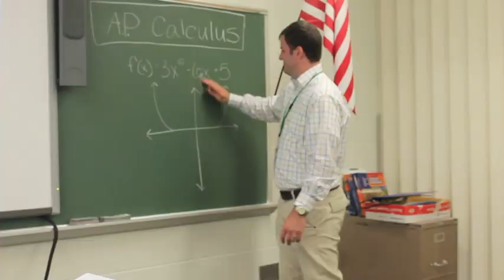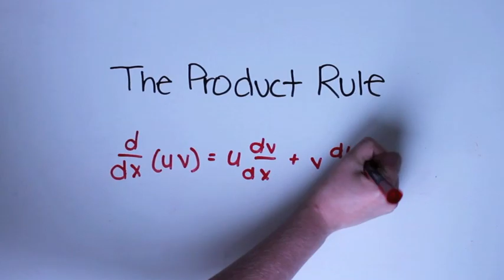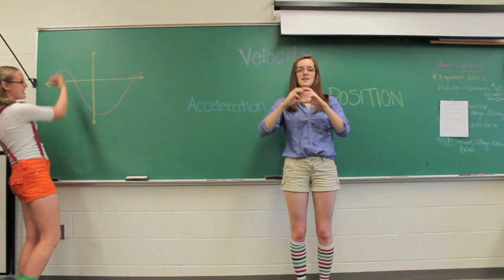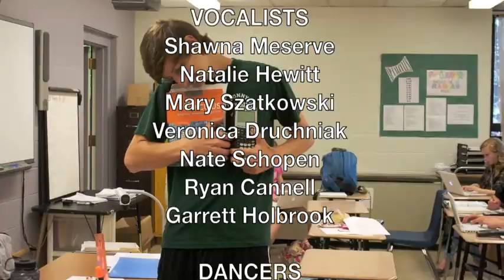"Calc" (an original LMFAO "Shots" Parody)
Natalie and my AP Calc final project... We made a parody to the LMFAO song "Shots." It took FOREVER to make, but it was such a great feeling when it was finally finished. Thank you to everyone who helped make it!! :)

Lyrics

If you're not shrewd ladies & gentlemen
Get ready to get outsmarted
Let's compute it, here we go!
DISMF
You know what
Natalie
Yeah
All of the mathematicians
Where you at (the library!)
Let's do math

When I walk in the class
All eyes on me
I'm with the mathlete squad
We've got cool "T"s
We like functions
We love to solve
We came to do calc
Everybody derive

Calc calc calc calc calc calc
Calc calc calc calc calc
Calculus! [x2]

When we derive
We like to use
Leibniz's notation
dy over dx
We came to learn math
How 'bout you?
Calculators up
Let's go round two

Calculus [x2]

To derive with functions
Use these few simple rules:
If one's inside another
Then you use the chain rule
If they are multiplied
Then use the product rule
If they're being divided
Just use the quotient rule
If you wanna add them up
Use sum and difference rule
Subtracting one from another
Use the sum and difference rule

Now where my mathematicians let me see ya derive
Here's what ya find:

Critical points
Tangent Lines
Acceleration
Rate of Speed
Taylor Series
Inflection Points
And you can solve..
Related Rates

Find velocity by deriving position function
And now take another and you'll find acceleration
Set that to zero and you will find your mins and max
And if you take a third, then I guess you're just a jerk.

If you've got variables
that are raised to a power
Then use the power rule
and you'll get somethin' like this..

Now say "Differentials" (Differentials)
"Differentials" (Differentials)
I'm tryna derive (I'm tryna derive)

CALC!

We love calculus, calc calc calc calc calculus [x8]